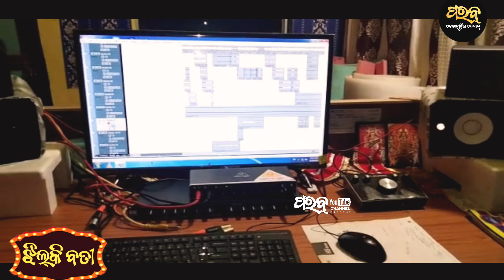JHILKI BATI || SINGER: MOHAN FT. DAMO BHAI || NEW KORAPUTIA DESIA SONG || PARAB || KORAPUT REVIEW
🎶Credits :-

🎵 Song : JHILKI BATI
🎤 Singer : MOHAN
✍️ Lyrics : DAMO BHAI
🎶 Mastering : ABHIRAM BHAI
🎩 Producer :
🃏 Banner : KORAPUT REVIEW (PARAB)
📽️ Recording : CASIO STUDIO, JEYPORE
🎬 PARAB Production House

🎶 Watch (Listen)  more :-

THIS CONTENT IS COPYRIGHT TO "KORAPUT REVIEW" YOUTUBE CHANNEL.